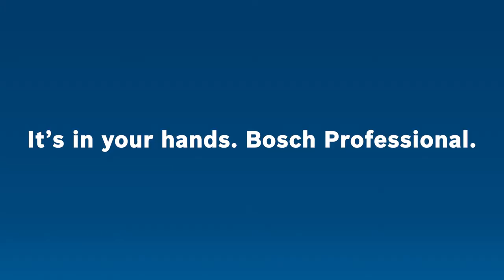Bosch - X-LOCK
Director: Arne Totz